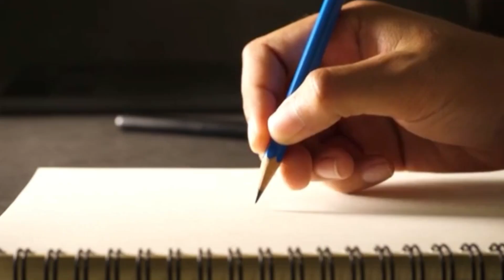За этим МАСЛОМ идёт охота! Оно сильнее ТАБЛЕТОК - потому что ЛЕЧИТ ВСЁ !!!